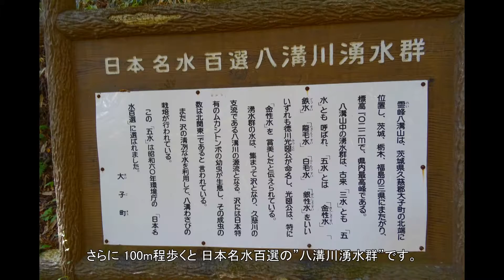秋の八溝山 登山(1,022m、茨城県最高峰) ～湧水と紅葉を満喫～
茨城県最高峰の八溝山（1,022m）は茨城県と福島県の境にある山です。山頂付近まで車で行けますので、ハイキング気分で手軽に登ることができ、特に 秋には 山腹から湧き出る「八溝五水」や「八溝嶺神社」、「日輪寺」を巡りながら、色とりどりの紅葉を堪能することができますので、お奨めです。